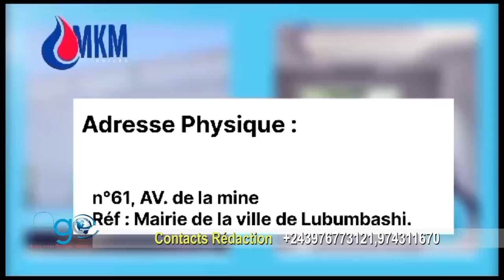Suivez le Journal Télévisé du 18 Avril 2024 avec Monica NDAYA/Abonnez-vous.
@Je ne suis pas auteur des musiques dans cet élément, encore moins des certains images.